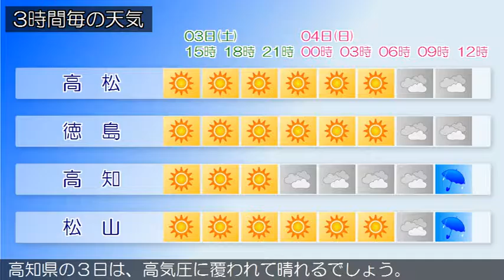2016/12/03 四国地方の天気予報 昼